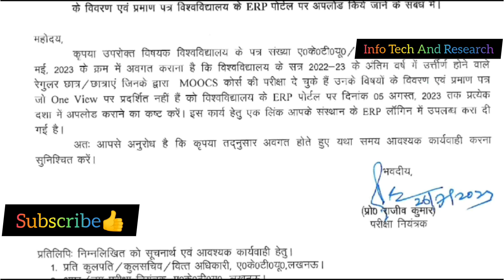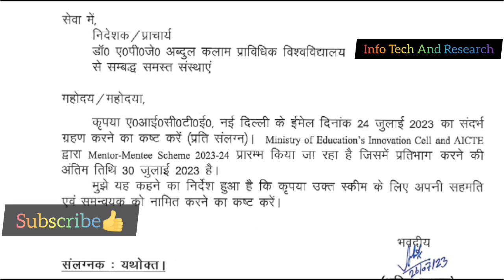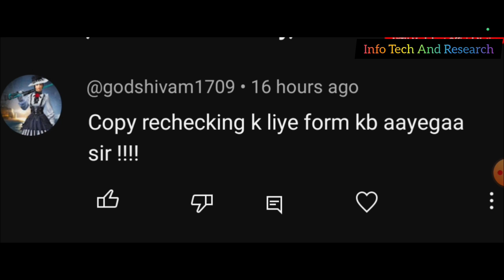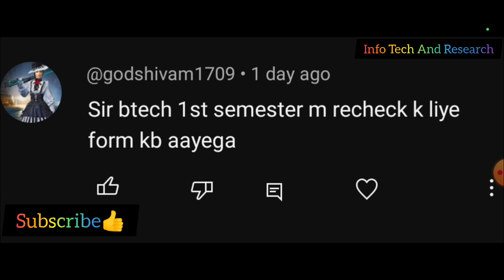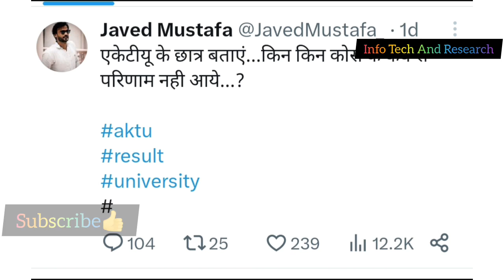खुशखबरी आ गया Result🥰, Aktu Result News, Aktu Cop Result, Aktu Challenge Form, Aktu Exam Form, Aktu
AktuChallengeForm, Aktu Exam Form, Aktu